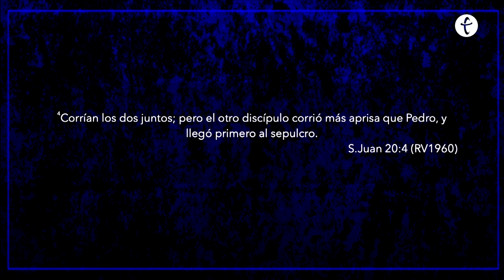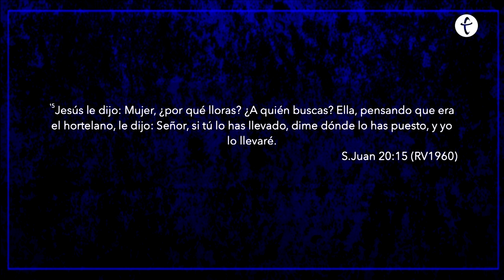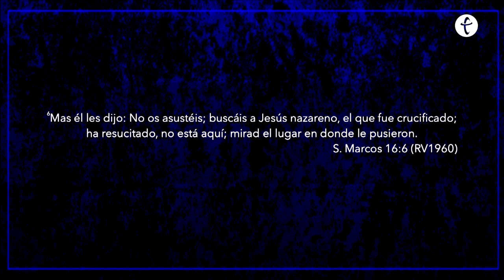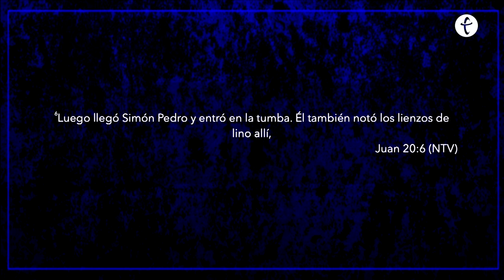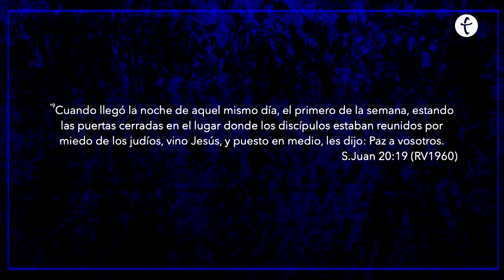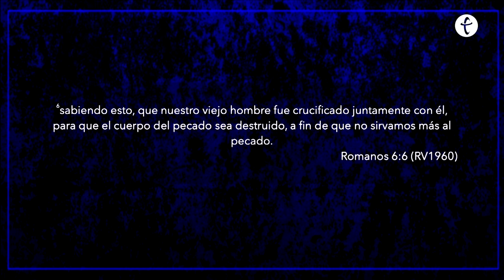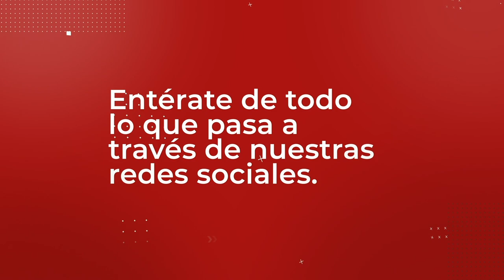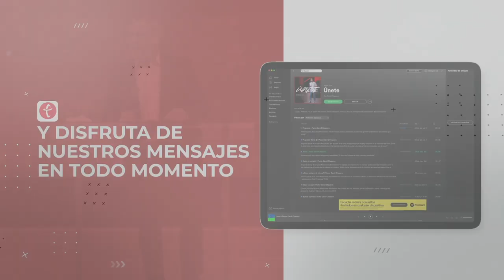Resurrección | Pastor Israel Chaparro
Jesús resucitó para que tú y yo ya no vivamos como antes, sino mediante una relación intima con Jesús a través de su Espíritu Santo ¡Ya no vivo yo, Cristo vive en mí! [Juan 20:1-22]